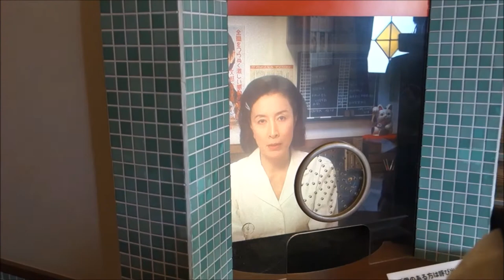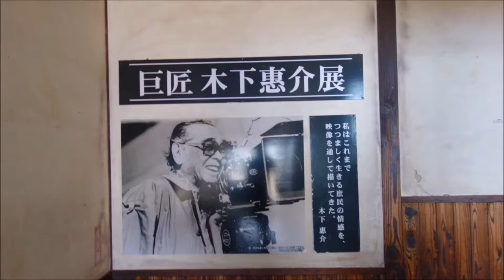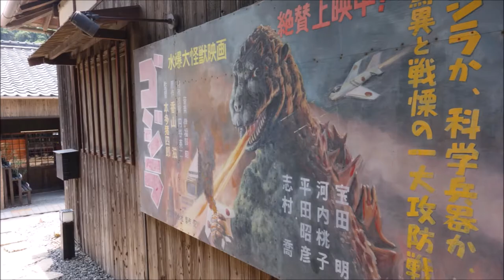Twenty-four Eyes Movie Village, Shōdo Island, Japan - 二十四の瞳映画村 小豆島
Music from Nijushi no hitomi (1954) by Kinoshita Chûji.

July 2018